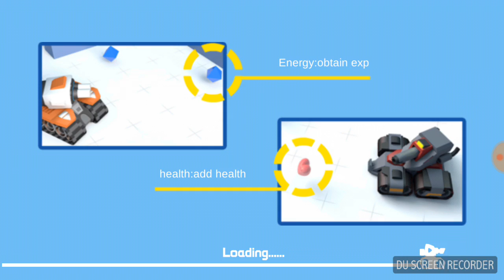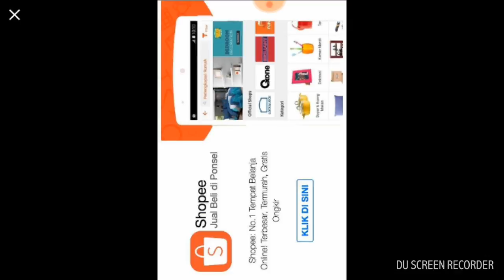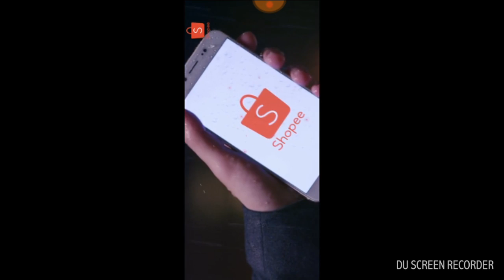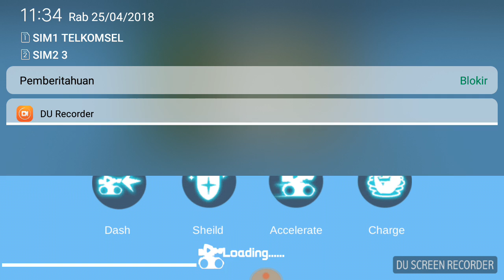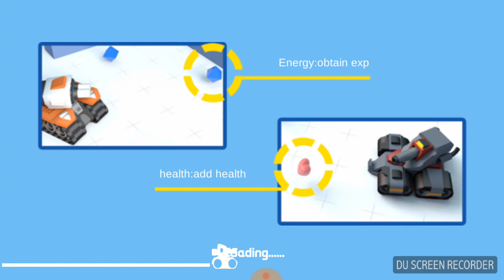Maen game lagi Gama lumayan seru bakal BOSEN ajah#Tank io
Ya kawan kali ini saya bermain game Tank io yang sama dengan game io yang lainnya Kalo mau download Diplaystore :Tank io

Jika like dan subscribenya banyak saya akan bermain game yang lain dan lebih seru dan kasih saran gama apa ajah yang saya akan mainkan